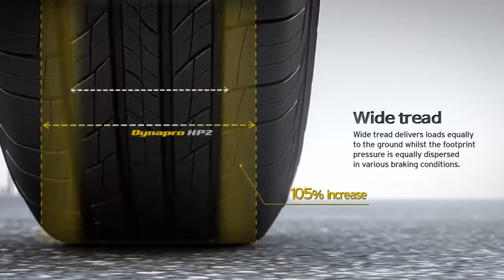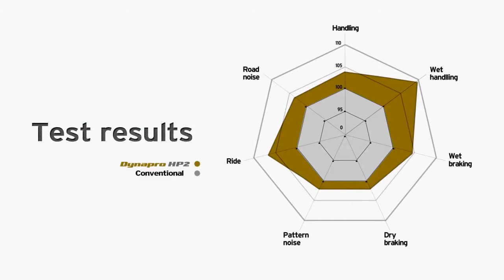Anvelope vara HANKOOK DYNAPRO HP2 RA33 - AnveloSHOP.ro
HANKOOK DYNAPRO HP2 RA33 sunt anvelope vara, destinate car 4x4 SUV, ce garanteaza un raport calitate-pret optim. Aceste anvelope de vara sunt produse dintr-un cauciuc performant, special destinat cauciucurilor de vara pentru a asigura o aderenta optima in sezonul cald, dar si o rezistenta sporita la uzura.